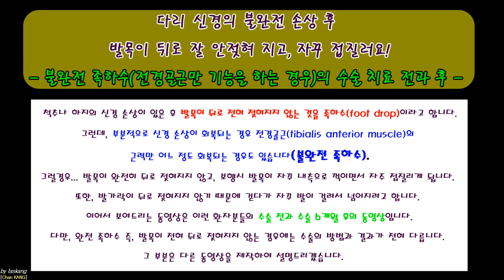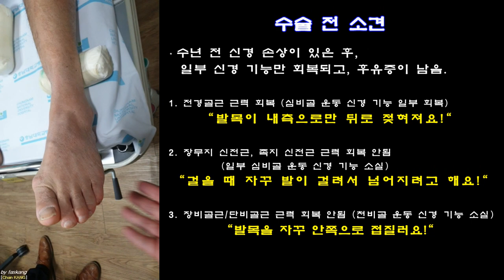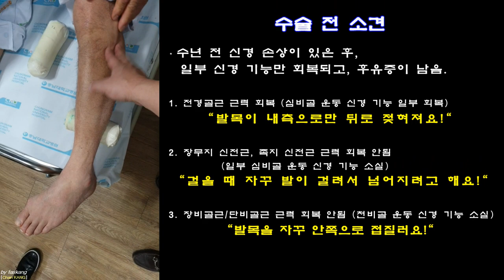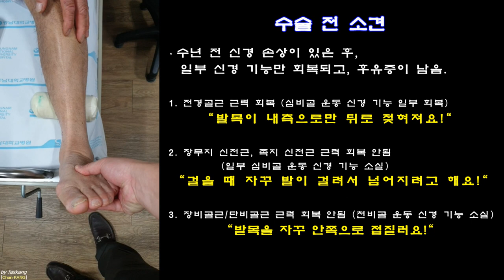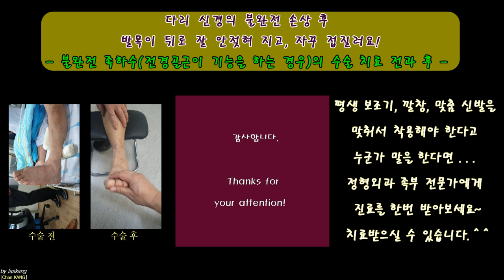295.(환자/의사용.설명) 불완전 족하수의 수술치료. Treatment of incomplete foot drop [강찬.정형외과.충남대병원.Chan KANG]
☆ 환자분께서 교육목적의 동영상 촬영과 개인정보가 노출되지 않게 하여 교육용 자료로 제작/공개하는 것을 허락해 주셨습니다. 환자분께 깊은 감사의 말씀을 드립니다.

척추나 하지의 신경 손상이 있은 후 발목이 뒤로 전혀 젖혀지지 않는 것을 족하수(foot drop)이라고 합니다. 그런데, 부분적으로 신경 손상이 회복되는 경우 전경골근(tibialis anterior muscle)의
근력만 어느 정도 회복되는 경우도 있습니다(불완전 족하수).
그럴경우... 발목이 완전히 뒤로 젖혀지지 않고,  발목 내측만 뒤로 젖혀지게 되며, 보행시 발목이 자꾸 내측으로 꺽이면서 자주 접질리게 됩니다.
또한, 발가락이 뒤로 젖혀지지 않기 때문에 걷다가 자꾸 발이 걸려서 넘어지려고 합니다.
본 동영상은 이런 환자분들의 수술 전과 수술 6개월 후의 동영상입니다.
어떤 의사분들은 평생 보조기나 깔창이나 맞춤형 신발을 신고 살아야 한다고 설명하기도 하고, 어떤 의사들은 수술하면 좋아질 수 있다고 설명하기도 하고, 또 어떤 의사는 그냥 사시라고 하기도 합니다.
치료는… 아는 만큼 보이고, 아는 만큼 해드릴 수 있는 것입니다. 환자분께서 수술치료 여부를 고민하실 때 본 동영상이 판단에 도움이 되기를 바라겠습니다.

다만, 완전 족하수(complete foot drop) 즉, 발목이 전혀 뒤로 젖혀지지 않는 환자의 경우에는 수술의 방법과 결과가 전혀 다릅니다. 그 부분은 다른 동영상을 제작하여 설명드리도록 하겠습니다.

감사합니다.

Chan KANG
Orthopaedic Surgery